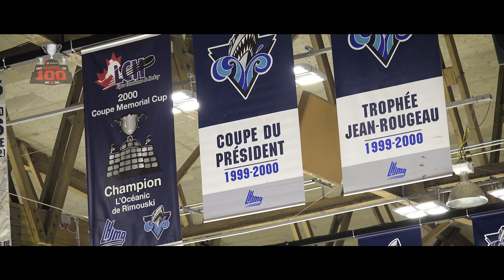Champions: 2000 Rimouski Oceanic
In the end, the 2000 Memorial Cup belonged to the QMJHL-champion Rimouski Oceanic.

But the tournament was overshadowed by the antics of the Barrie Colts, who were in as the OHL champions.

This was the first time for the tournament to be played in Atlantic Canada and the host Halifax Mooseheads went in off a 40-day layoff, having lost to Rimouski during the playoffs.

Also involved was the WHL-champion Kootenay Ice.

During the season, the Colts had spent a lot of time on the wrong side of the OHL office. Included were a couple of incidents where an import player entered the U.S. in the baggage compartment of the team bus.

When the Memorial Cup began, the Colts, under head coach Bill Stewart, walked out of the pre-tournament banquet just as CHL commissioner David Branch was beginning his remarks.

That and other silliness would result in the Colts being fined $5,000.

On top of that, they lost the May 20 tournament-opener, 5-2, to Halifax, which got three goals from Ramzi Abid.

Kootenay played in the next two games, losing 3-1 to Rimouski and 7-1 to Halifax. On May 23, Rimouski whipped Barrie, 7-2, leaving the Colts also at 0-2.

On May 24, Mike Henderson’s goal at 5:34 of the second OT period gave Barrie a 3-2 victory over Kootenay, which was eliminated.

The next day, Rimouski, under GM/head coach Doris Labonte, moved on to the final with a 5-3 victory over Halifax, which put the Mooseheads into a semifinal against the Colts, who posted a 6-3 victory on May 27.

One day before the final, forward Mike Jefferson, one of the Colts’ loose cannons, had taken aim at Rimouski sniper Brad Richards, arguably the CHL’s top player, telling the Halifax Chronicle-Herald that Richards “wouldn’t last five games in the OHL.”

Richards got the last laugh on May 28 when he scored two goals and set up two others — linemate Juraj Kolnik also scored twice — as the Oceanic dumped the Colts, 6-2, to win the Memorial Cup. Richards was named the tournament’s MVP.

Richards later told the Toronto Sun: “For sure that fired me up. When a guy like that says something like that, you have to wonder what he’s talking about. Hopefully, he’ll shut up and realize who I am.”

The Oceanic also got a big game from goaltender Sebastien Caron, who stopped 37 shots.

A few years later, veteran writer Terry Doyle reminisced about the 2000 tournament:

“After the championship game, Stewart was nowhere to be found. Media were looking for his post-game thoughts but he was long gone . . .”

Jefferson and captain Sheldon Keefe also left without speaking to the media.

Despite the Colts’ antics and the fact that the host team wasn’t in the final, the tournament drew 79,877 fans, the second-highest total since the round-robin format began in 1972.